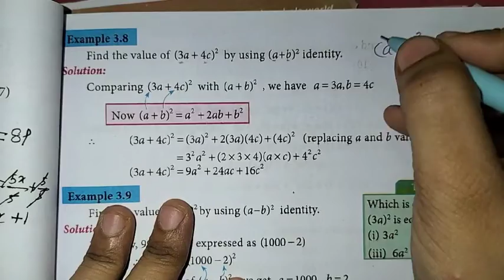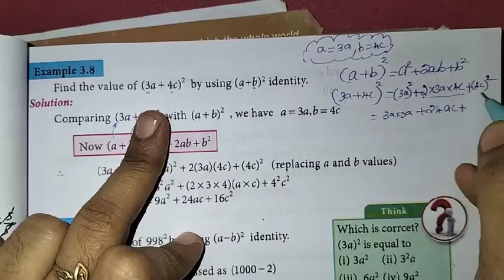8th Maths Ch-3 Algebra | Example 3.8 | Samacheer One plus One channel